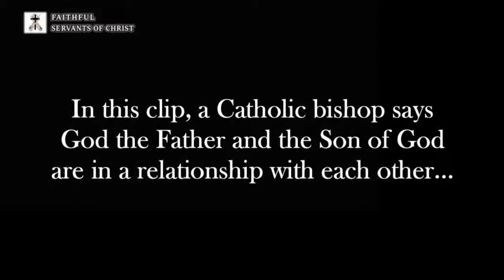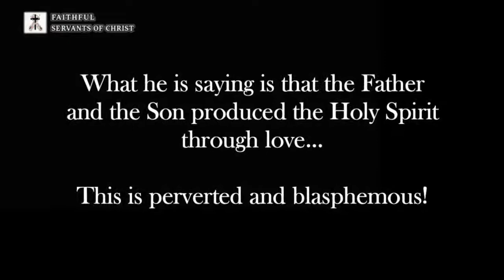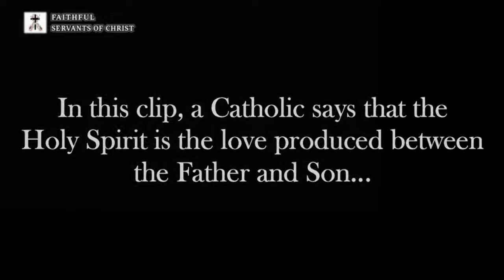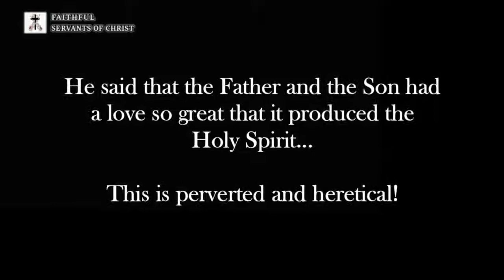The Perverse Union Of The Pagan Catholic Trinity